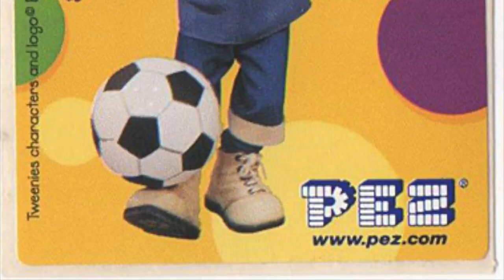New Era of Carlisle City Deaf Football Club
New and first video of 2023! This is about the events that has happened between the last video that I have made for Carlisle City Deaf FC, to now.

In this video, there are match highlights from the current & previous season including our recently game against Radcliffe Deaf FC. Intense game!!

Plus there's also a special challenge in the end, known as 'The Dizzy Challenge' where the winners from the most viewed video, 'Inside Carlisle City Deaf FC', has to complete!

Subtitles are available by clicking the CC selection on the video screen.